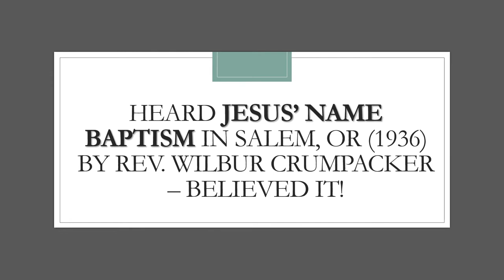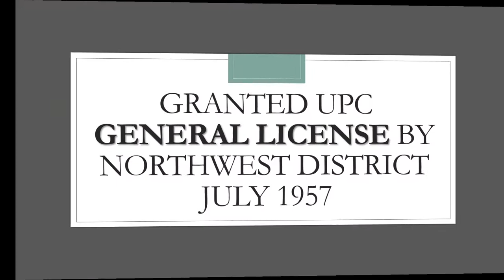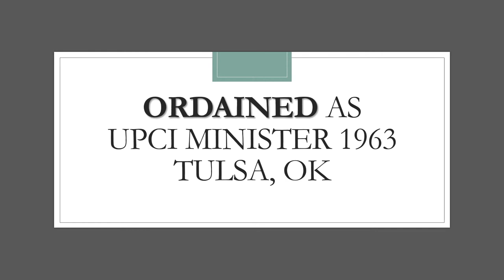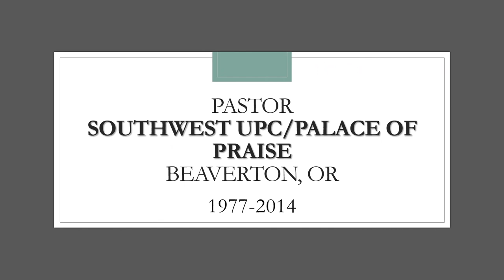Barry King - Minister with the UPCI for over 60 years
This video captures a small part of Rev. King's history and ministry.